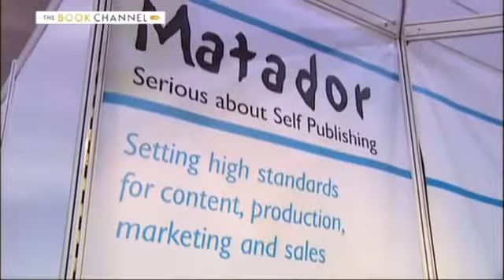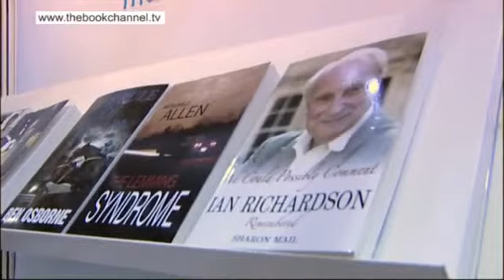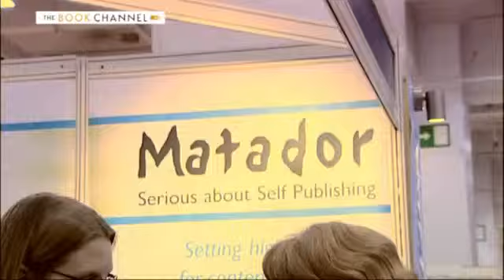Matador MD Jeremy Thompson at the London Book Fair 2011....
Matador Managing Director Jeremy Thompson was interviewed at the London Book Fair about the future of self-publishing...